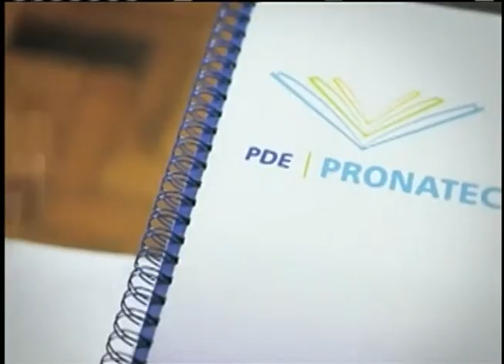Abertas até 16 de julho as inscrições para o Pronatec Copa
NBR NOTÍCIAS - 27.06.12: Começam nesta sexta-feira (29) e vão até o dia 16 de julho as inscrições para os cursos do Programa Nacional de Acesso ao Ensino Técnico e ao Emprego, o Pronatec Copa. O objetivo é capacitar profissionais para atuar no mundial de 2014. Ao todo serão 40 mil vagas disponíveis. Informações no